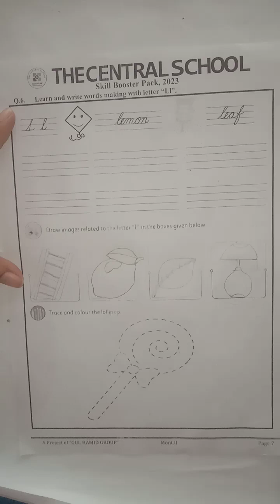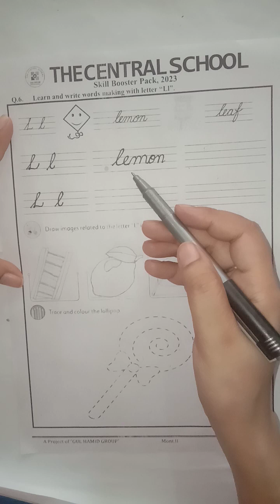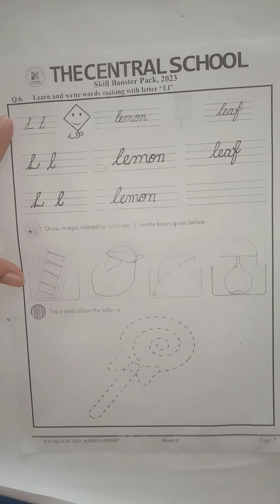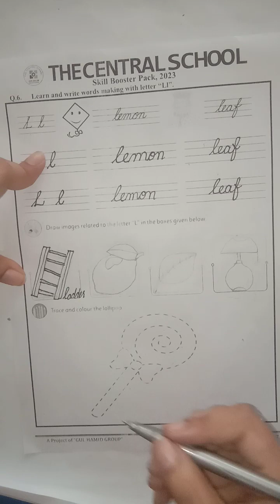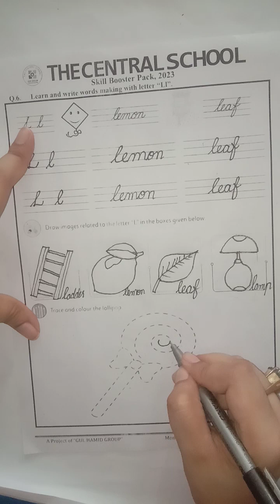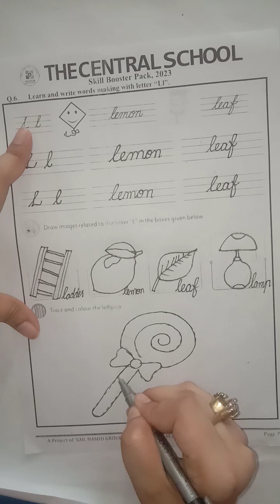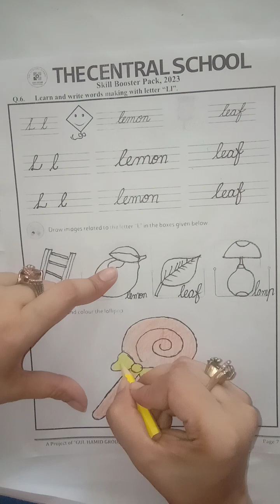M2 II English II Skill Booster Pack P 7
Dear students This video is about the Mont 2 English Skill Booster Pack Please Click the link below for the video you can complete your assignment after watching the video for more assistance please feel free to call .